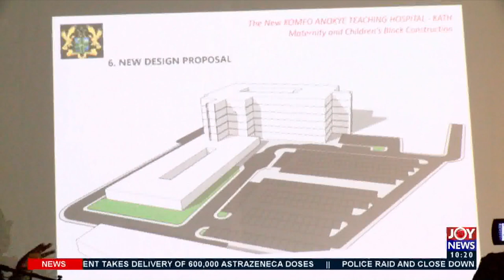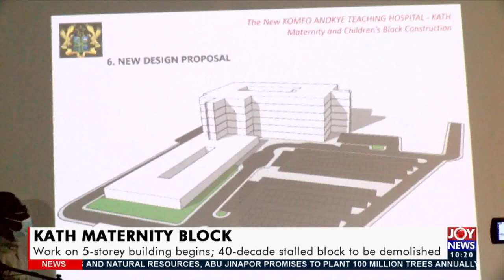KATH Maternity Block: Work on 5-storey building begins - News Desk on JoyNews (25-2-21)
40-year-old stalled block to be demolished